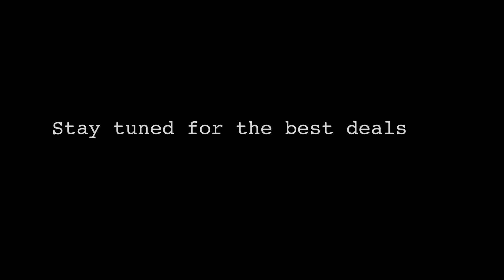Episode 3 Secret agent Bubba Watson!! Funny car sales commercial￼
Absolutely Pleasure getting to work with Bubba Watson on this! He is such a fun going to be around and a true pleasure to work for!! Enjoy this secret agent commercial and stay tune for the next one!!